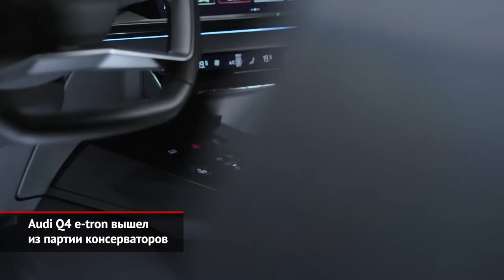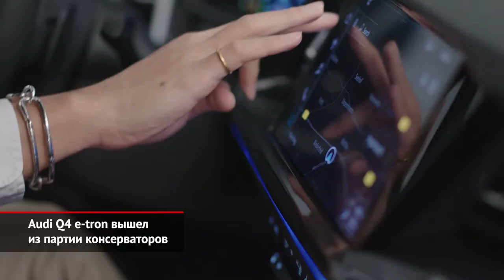Audi Q4 e-tron вышел из партии консерваторов. Volvo XC60 перешёл на Android | Новости с колёс №1401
В последнее время дизайнеры Audi рисуют достаточно консервативные образы для своих традиционных моделей. А вот для электрических машин художникам дозволяют создавать куда более эффектную обёртку! В качестве первого примера мы приведём недавний седан e-tron GT. На удивление менеджмент марки разрешил поставить на конвейер машину, которая за мелкими исключениями не отличается от дерзкого шоу-кара. Теперь интересным оформлением кузова порадует кроссовер Audi Q4 e-tron, который по размерам встанет между моделями Q3 и Q5. И, хотя кузов оклеен маскировочной плёнкой, внимательный взгляд сможет изучить нюансы стиля. В плане техники батарейный Q4 должен быть похож на аккумуляторные Фольксвагены и Шкоды, также построенные на архитектуре MEB. По предварительным данным, модель получит двухмоторную силовую установку мощностью около 300 сил.

Марку Volvo нынче кормит кроссовер XC60, поэтому на пятом году жизни модели шведам пришлось подновить бестселлер, дабы сохранить спрос. Впрочем, итоги обновления оказались скромными: снаружи появились лишь другие бамперы. Салон тоже подвергся минимальной редакции. Чтобы рассмотреть иной селектор коробки, надо быть истинным фанатом марки, а о том, что прежнюю «мультимедийку» сменила свежая система на Андроиде, подсказывает пресс-релиз. Кроме того, шведы доработали комплекс электронных ассистентов.